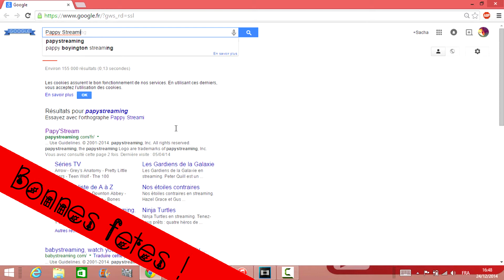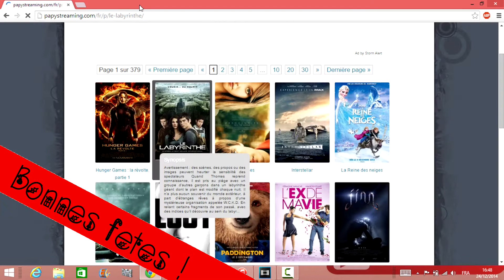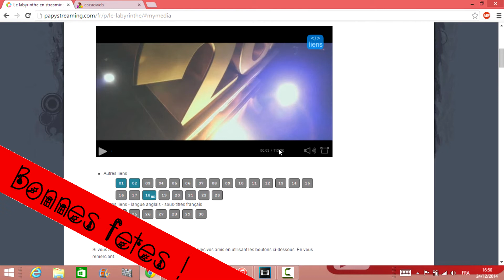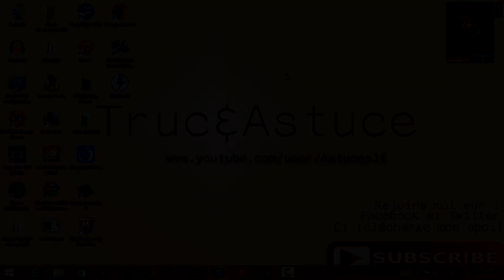Regarder des films en streaming facilement !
Ce tuto bien detaillé va t'apprendre à regarder des films , séries , des dessins animés etc ... Super facilement !
Joyeuses fêtes !

Mon application est téléchargeable à partir de ton smartphone ou ta tablette gratuitement en cliquant sur le lien suivant : trucastuce.mobapp.at